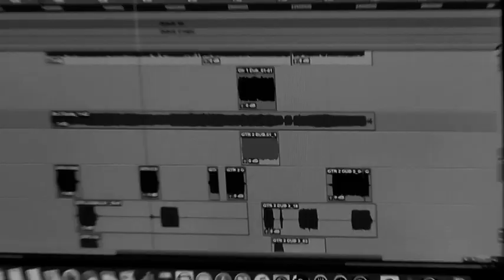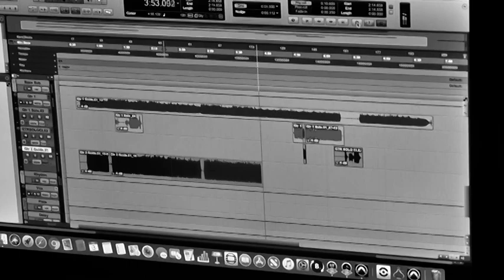Cyster Scalpel - Broadway (Music Video)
From the EP Too Deep To Drown, available to stream and download on Bandcamp now!